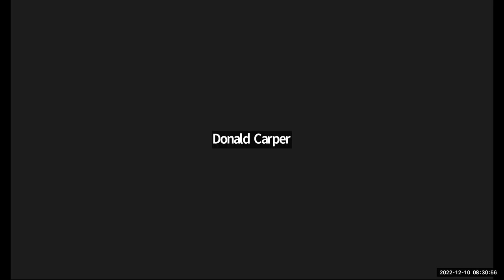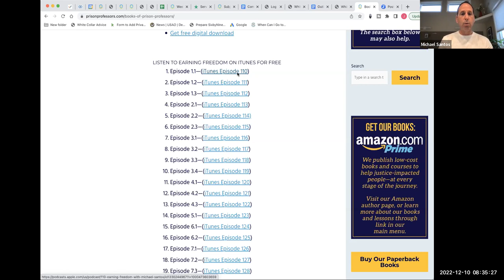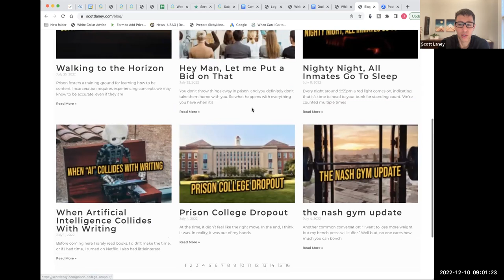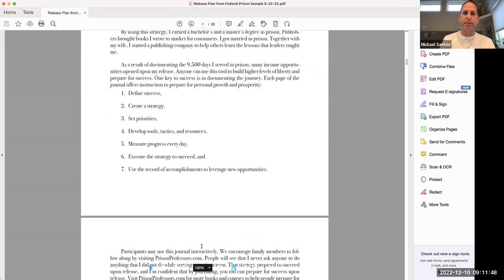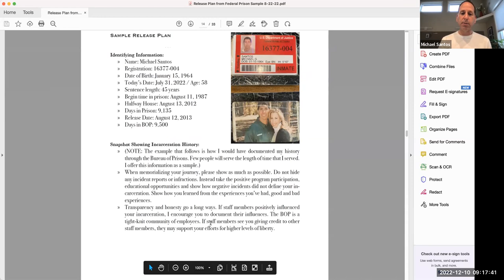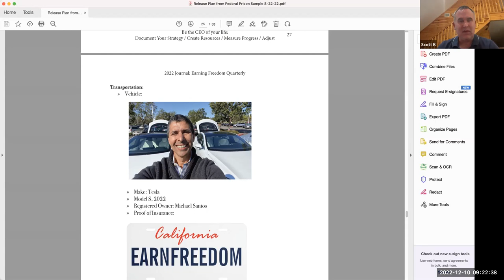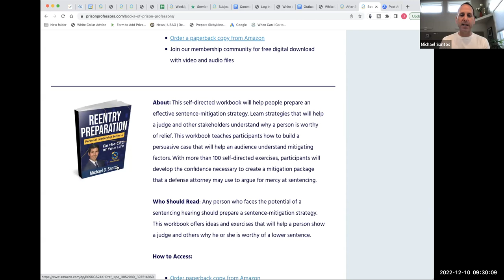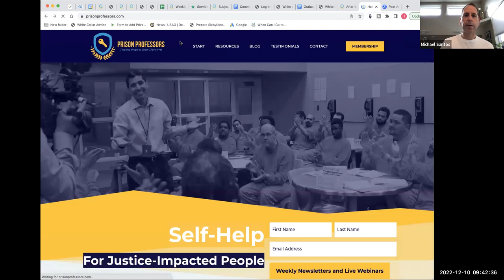December 10, 2022 Webinar Replay